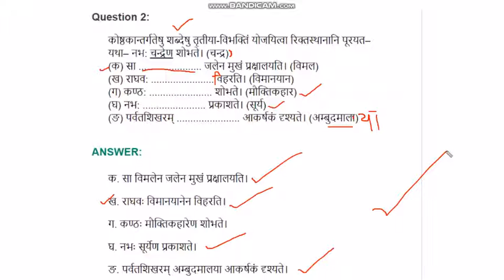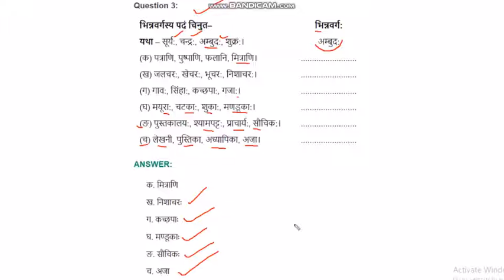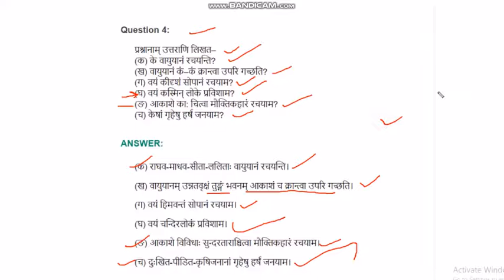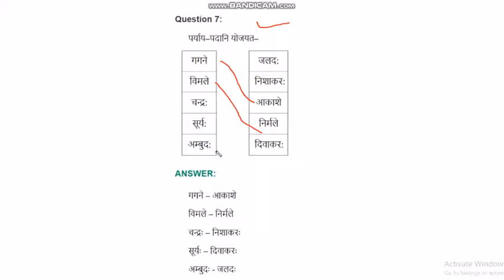VIMAN yanam rachyaam question answer ,विमान यानम पाठ के पूरे प्रश्न उत्तर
VIMAN yanam rachyaam question answer